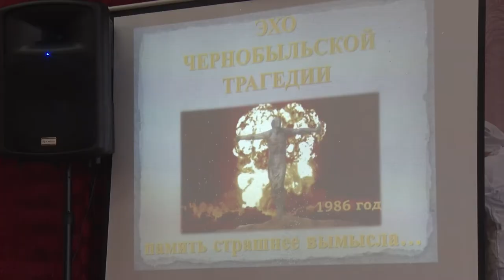Десна-ТВ: Детям о Чернобыльской катастрофе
26-го апреля 1986-го года произошла одна из самых страшных техногенных катастроф в истории человечества. И хотя, с того времени прошло уже более 30-ти лет, в этот день люди склоняют головы в память о тех героях, кто, рискуя собственной жизнью, спас мир от радиоактивной угрозы. 27-го апреля в 4-ой школе Десногорска прошло мероприятие «Чернобыльская катастрофа - печальный урок в истории человечества».